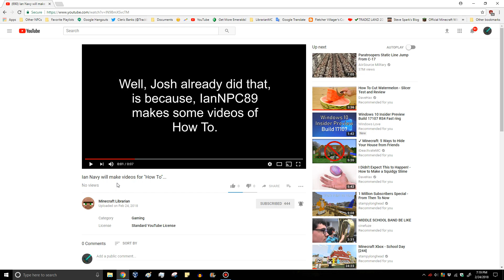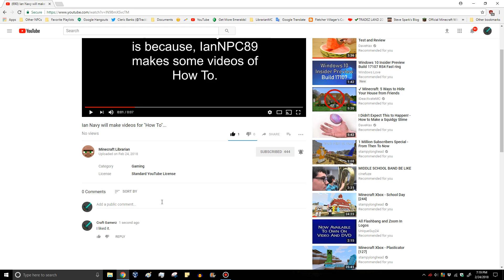IanNPC89 makes videos for others.....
The YouTube user "IanNPC89" makes a "How To" video, so when he makes videos for gaming and introductions.